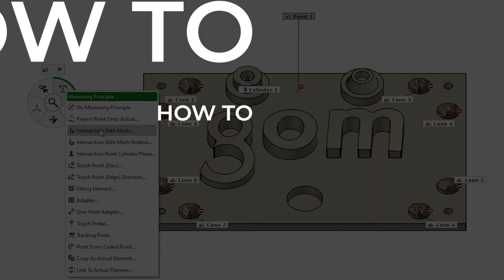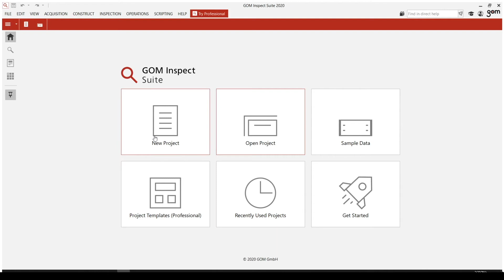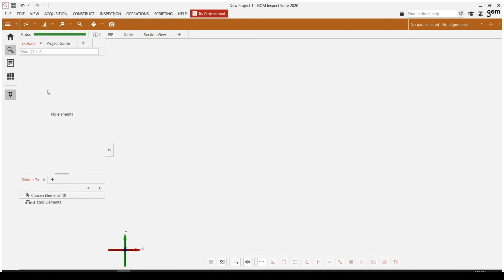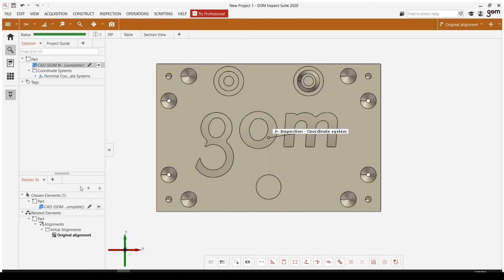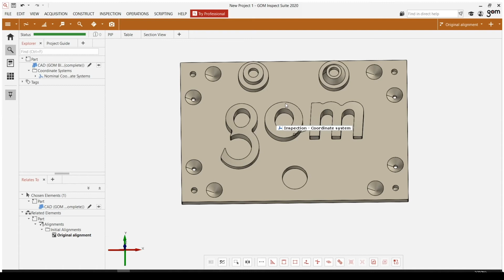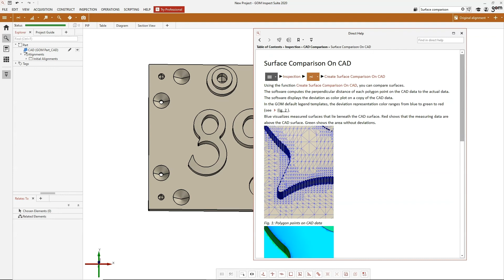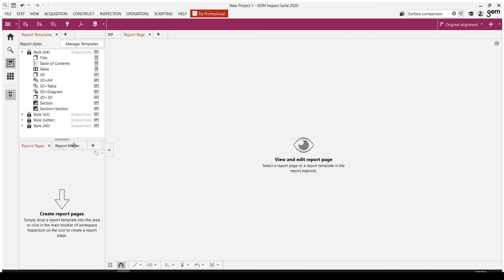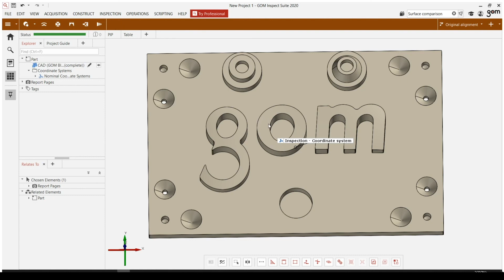Getting Started with the GOM Software User Interface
In this Video, Capture3D Lead Application Engineer Garrett, explains the layout of the GOM Software user interface and how to navigate this powerful software.

About Us

We live in a world fueled by creativity, innovation, and competition. When product ideas are born, the world of engineering gives it life. The tools and technologies we use on a daily basis are a critical factor to achieve success.

Capture 3D is a leader in 3D metrology solutions since 1997. From aerospace, automotive, consumer goods, power generation, entertainment, medical, to a variety of other industries, we improve product development through manufacturing and maintenance processes.

Client Reference: Alcoa Howmet Castings, Boeing, Caterpillar, GM, Honda, Mattel, Motorola, NASCAR, NASA, Peterbilt, Pratt & Whitney, Rolls Royce, Walt Disney, and many more.